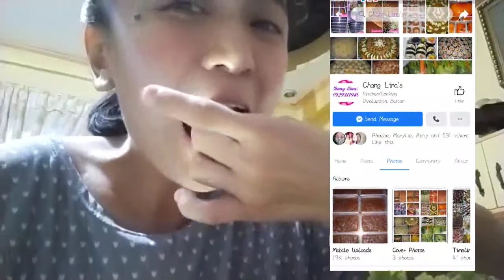VLOG#64♥ October 09, 2020 - SOFIA's 2ND BIRTHDAY || itsMeJoyce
🗣💬 Hi guys!!! yesterday we celebrated our daughters 2nd bday and we just  had a simple celebration here in our house. Hope you enjoyed watching this vlog. 😘😘

Hope to see you on my next video.Take care and God bless.

XoXo, 😘
Joyce 💕